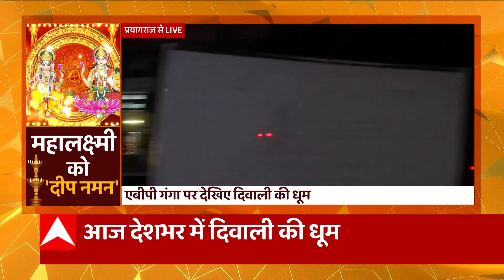Diwali 2022 : देशभर में आज रोशनी के पर्व दीपावली की धूम...देखिए अलग-अलग शहरों से ये खास नजारा